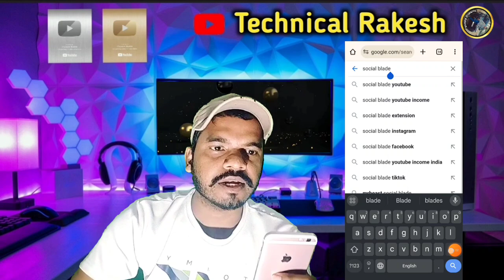इस प्रकार का Copy Paste Video बनाओ और लाखों कमाओ / Gaming Video kaise banate hain